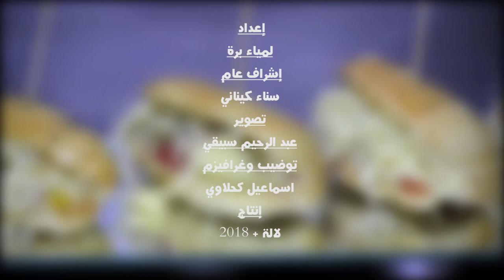حداكة +: شوربة بالبطاطس والكيوي